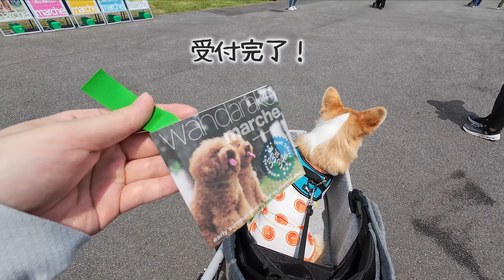愛犬ロスが激しくて帰ってきました。【コーギー犬】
愛知と東京で、離れて暮らすこまちとパパよっしー。
よっしーのこまちロスが激しく、
こまち＆私と母で犬のイベントに参加すると聞いて
次の帰省予定日より早く会いに帰ってきたときの様子です。

久しぶりのよっしーとのお出かけと
コーギーのお友達にもたくさん会えて嬉しいね！！

こまちをお迎えしたパピー期からの成長記録
一緒にあたたかく見守っていただけますと幸いです。

～遊んでくれたコーギーたち～

名　前：こまち
性　別：女の子
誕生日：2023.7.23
生息地：東京
性　格：わんちゃん大好き！にんげん大好き！
　　　　好奇心旺盛のハチャメチャガール
犬　種：ウェルシュ・コーギー・ペンブローク

　何かございましたらDMいただけますと幸いです